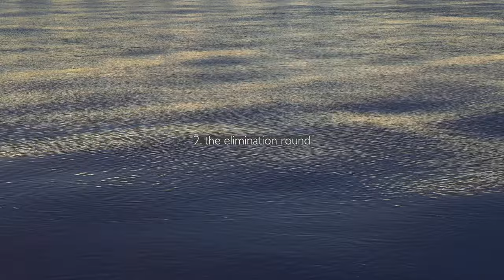I Sold My Clothes and Became a Minimalist.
Hello dear viewer today I talk about minimalism and my poor attempt at it. Taylor says I should say "pseudo-minimalism" which I think is her nice way of saying you are a failure.

Minimalism! There's a whole Netflix documentary about it (directed by the YouTuber Matt D'Avela!). I can't pull off the pure minimalist vibe or look BUT I'm making a bit of an effort to try and slim down my clothes and keep my worldly possessions to a minimal. Maybe I'll even buy one of those minimalist nativity scenes for Christmas this year!